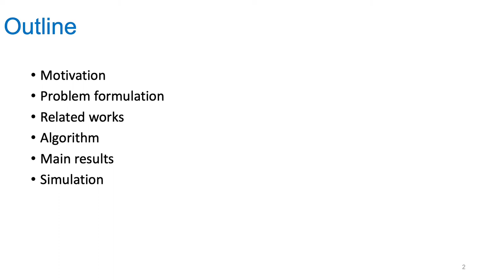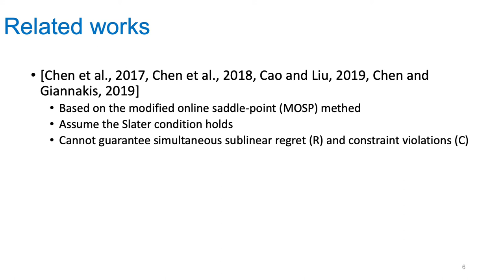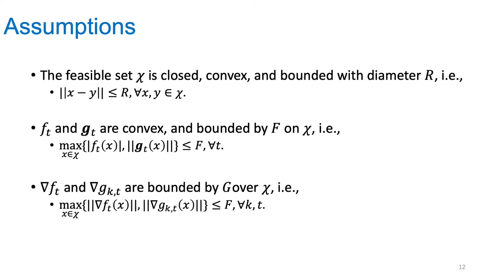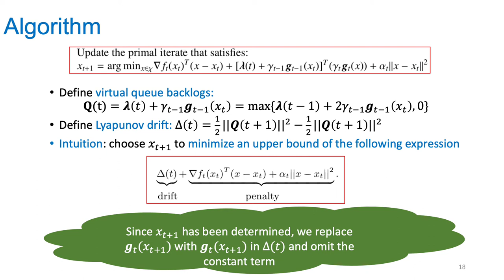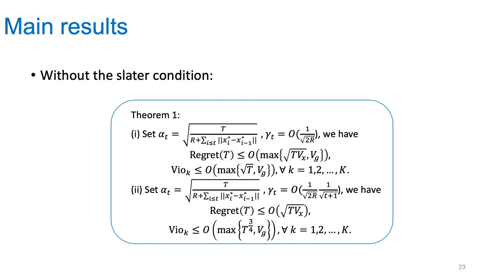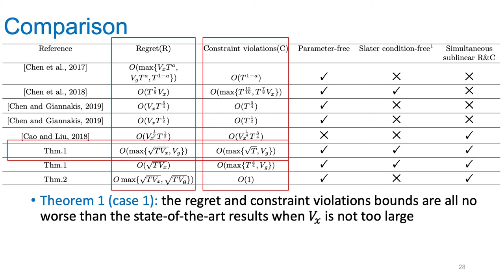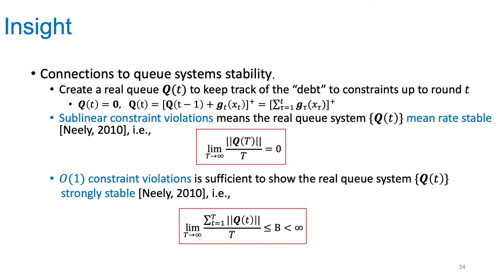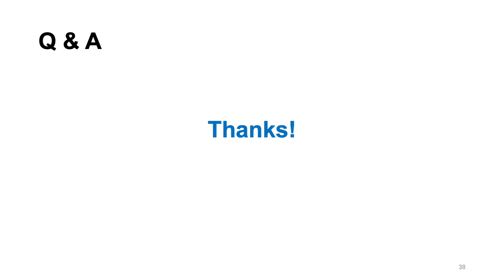Simultaneously Achieving Sublinear Regret and Constraint Violations for Online Convex Optimization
This is the intervention of Qingsong Liu, Wenfei Wu, Longbo Huang, Zhixuan Fang (Tsinghua University), at the 39th International Symposium on Computer Performance, Modeling, Measurements and Evaluation.